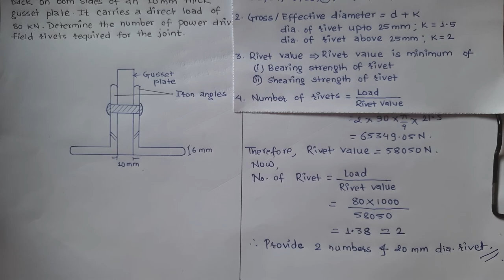Determine the number of rivets required for joint | Joints In Steel Structure | Numerical Problem#2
Hello guys in this video I've solved numerical problem from joints in steel structure chapter.

Here the questions is:
Q. A member of roof truss consists of two iron angles 80 x 50 x 6 mm placed back to back on both sides of an 10 mm thick gusset plate. It carries a direct load of 80 KN. Determine the number of power driven field rivets required for the joint.